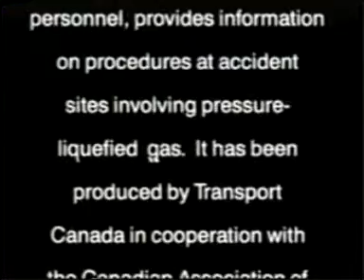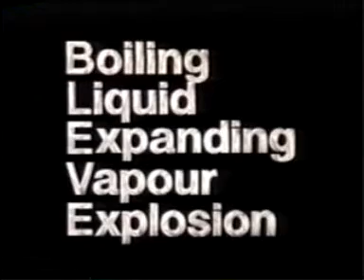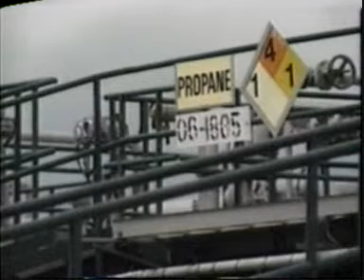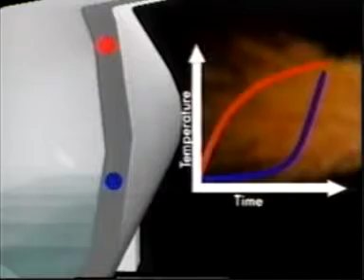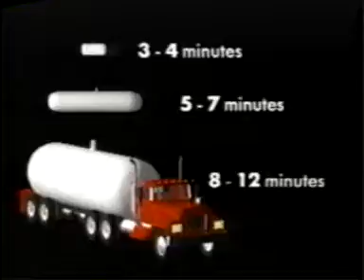BLEVE - Prevención y Respuesta (Parte 1)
Este video ha sido preparado para bomberos y respondedores de emergencias quienes pueden ser llamados a una escena en la cual un tanque conteniendo gas líquido presurizado haya sido severamente dañado por un impacto o por exposición al fuego.